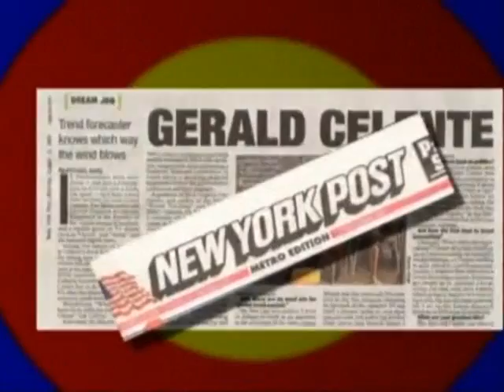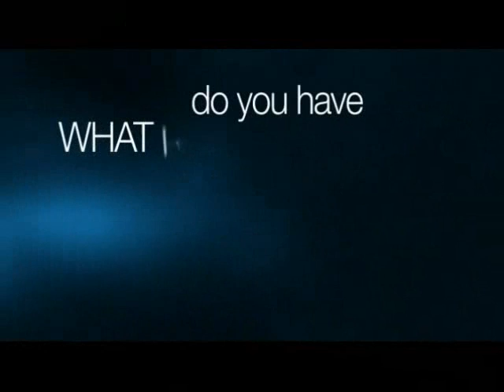GO FOODS GLOBAL ~ *GERALD CELENTE TOLD US IN 2007* ~ 4 YEARS AGO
To Try our GoFoods Sample Pack - Just Pay $9.95 shipping for almost $25.00 worth of food and drinks
GO FOODS GLOBAL ~ CANADA *A NEW FOOD & ENERGY DRINK COMPANY - Go - Go Foods Global - *New Products - New Pay Plan - New Videos*-  Why Americans Are Paying More For Food - GO FOODS GLOBAL ~ *AMERICA and CANADA THE TIME HAS COME* ~ Why Americans and CANADA Are Paying More For Food ~ GO FOODS GLOBAL ~ In The News Higher Prices on Food For 2011 ~ WAL MART WARNS Summer Food Costs Going Up ~Growing Globe Food Prices - Alex Jones and Gerald Celente for 2011 ~- - MAKE VIDEOS - MAKE INCOME - I WILL TEACH YOU - Store Food Today - Be Safe For Tomorrow ~ Why Store Food Now ~ ~ - Hyper Inflation ~ This Is Just The Start for 2011 - Alex Jones and Gerald Celente (America Who Is in Charge) - What Americans Are Saying On Higher Food Prices - Call